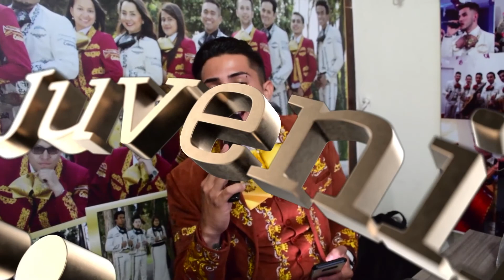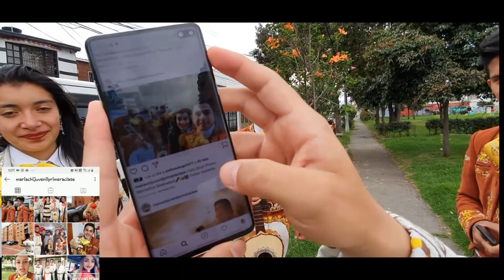Mariachi Juvenil Primera Clase Quinceaños Karen TeamMauricio 5 Septiembre Mariachis Bogota